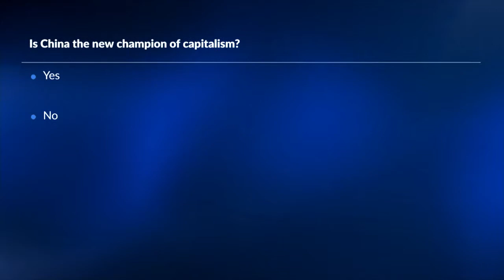Capital for China's innovation heatedly debated at the 49th St. Gallen Symposium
How is capital being mobilized for innovation in China? What are the factors that will influence China’s technology innovation ability from an economic perspective? Is China still in a “copycat plus” mode or already pushing frontiers to true innovation? Li Xin, VP of Caixin Media, hosted the debate at 49th St Gallen Symposium, with insights from Freeman Shen, Founder of WM Motor, Piyush Gupta, Head of DBS Group, Freya Beamish, Chief Aisa Economist of Pantheon Macroeconomics.